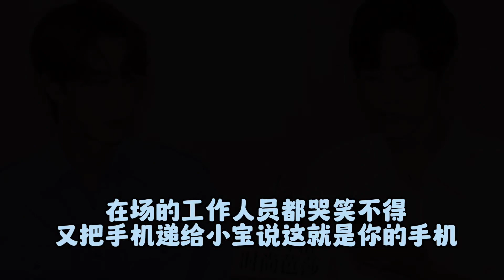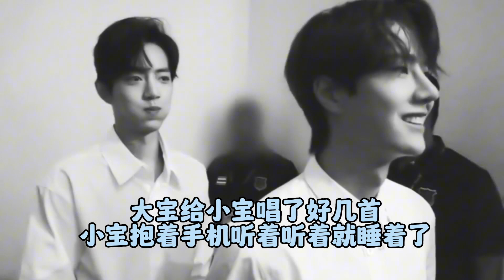博君一肖 王一博肖战，怎么能控制住不去想你【0805博肖1005szd】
➤博君一肖 王一博肖战，怎么能控制住不去想你